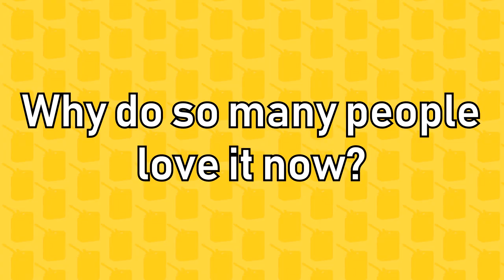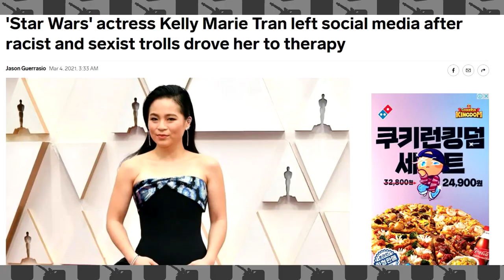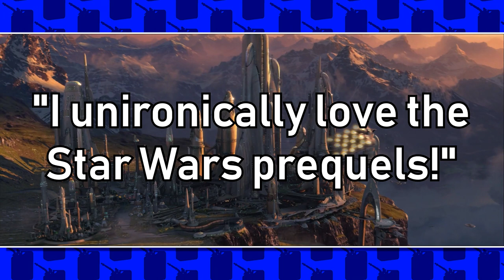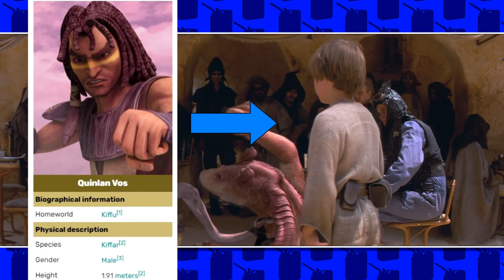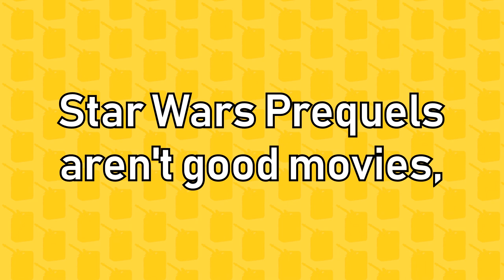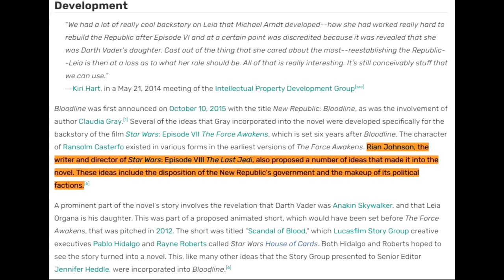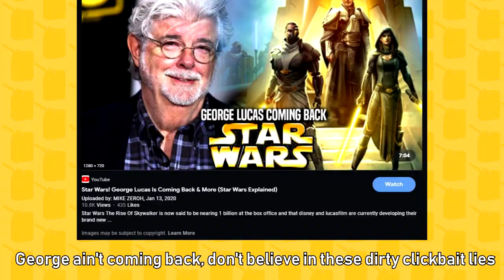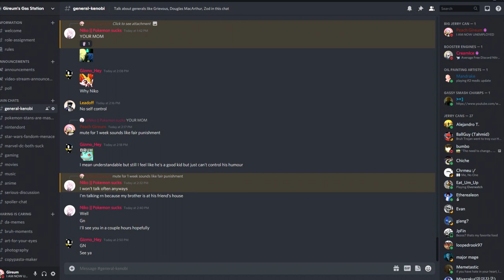Why Do People LOVE the Star Wars Prequel Trilogy Now? (Video Essay)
No, it's not because of the memes, Ewan McGregor, or Palpatine.

0:00 Intro
1:13 Chapter 0: But First Things First…
3:37 Chapter 1: Everything is Relative
7:10 Chapter 2: George Lucas’s Million Ideas
11:58 Chapter 3: Every Single Detail Has So Many Things...
15:42 Chapter 4: Not Just the Movies, but the…
20:23 Chapter 5: Conceptually Good Movies
23:35 Conclusion